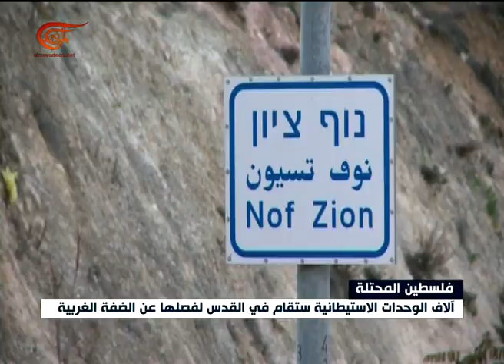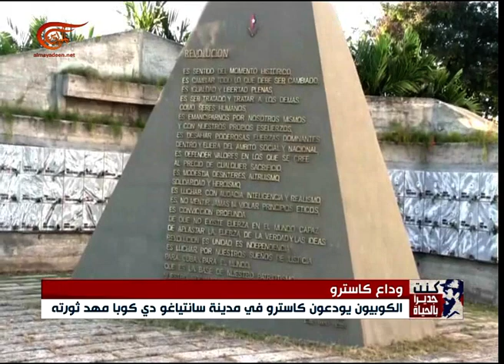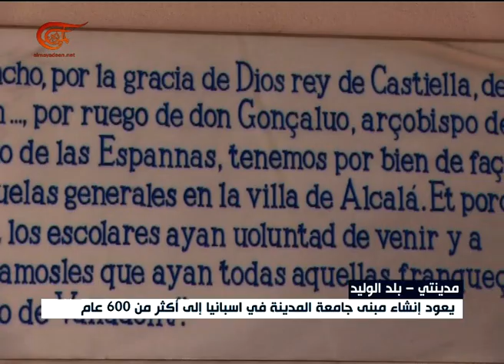نشرة الأخبار | نشرة السابعة | 2016-12-05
نشرة الأخبار